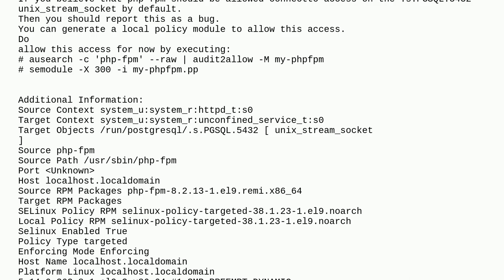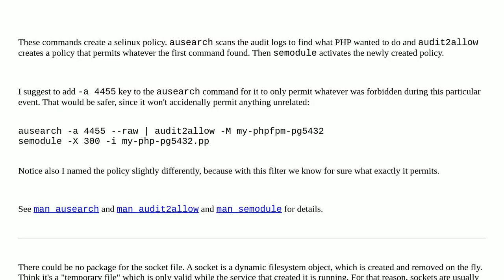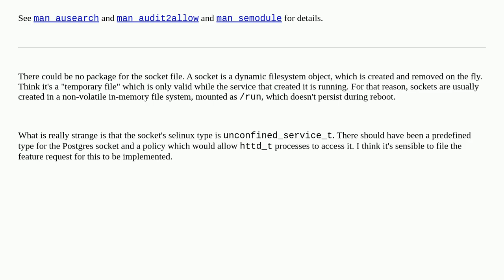How do I configure SE Linux so PHP can connect to Postgres by socket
A special thanks goes out to the community

  php-fpm postgresql selinux rocky-linux php